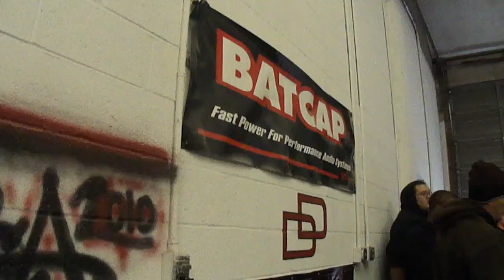Pulse Car Audio Krankin Kristmas 2010- Joey Tingle 2nd run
Joey Tingle's second run in the kick panel...

Joey Tingle was there with his two DD3512 subwoofers powered by a MMatts 3500d amplifier. Joey's system is self installed.